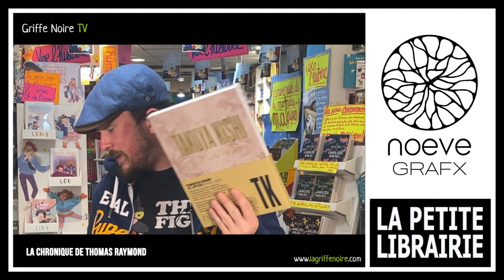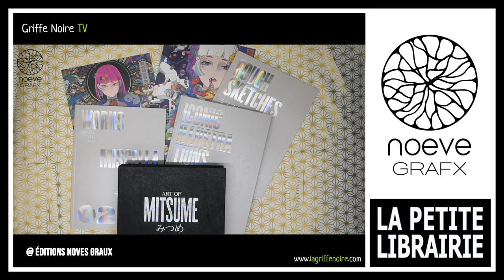[LIVRE] LA CHRONIQUE DE THOMAS RAYMOND - NOEVE GRAFX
📚 Veil (T1) de Kotteri, Yukari Maeda, Patrick Honnoré aux éditions Noeve Grafx
📚 Veil (T2) de Kotteri, Yukari Maeda, Patrick Honnoré aux éditions Noeve Grafx
📚 SpeOpe (T1) de Kia Asamiya aux éditions Noeve Grafx
📚 Art of Takuya Kishi - Jewel Box de Takuya Kishi aux éditions  Noeve Grafx
📚 Art of Mitsume - World Of 2 de Mitsume aux éditions Noeve Grafx
📚 Art of Tobihachi - Parade de Tobihachi aux éditions Noeve Grafx
📺 Notre chaîne Youtube : Griffenoiretv
• Vos libraires passionnés, Gérard Collard & Jean-Edgar Casel